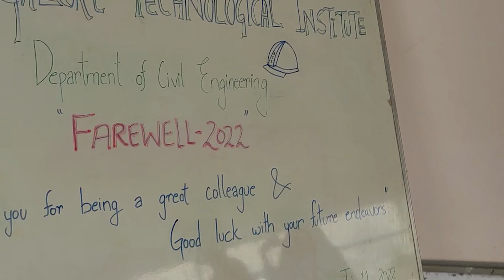farewell program in @BTI COLLEGE ||2022||sp vlog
farewell eminem,
farwell all might,
farwell all for one,
farwell animal crossing,
farwell antithesis,
a farewell to ozark,
a farewell to kings full album,
farewell bob dylan